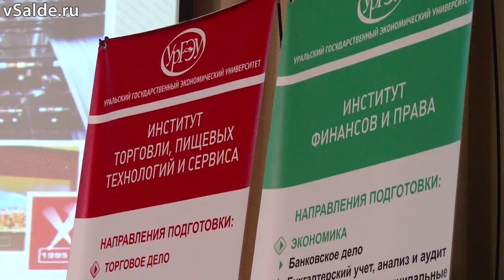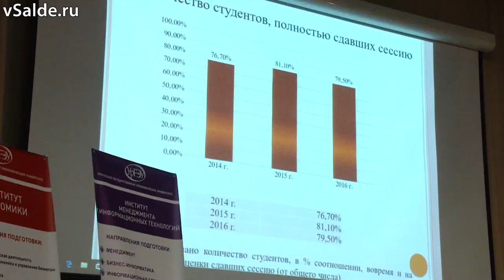Визит УрГЭУ в школы Верхней Салды